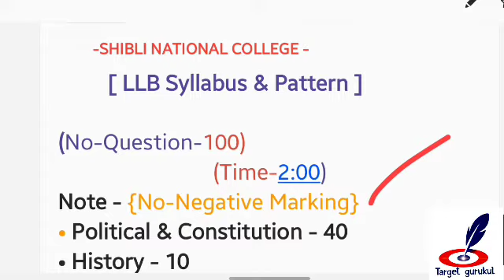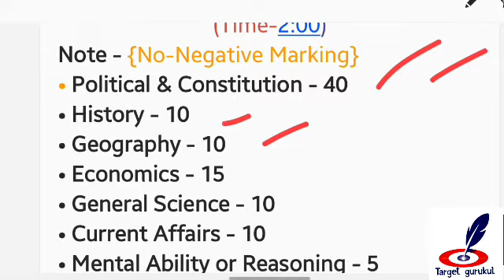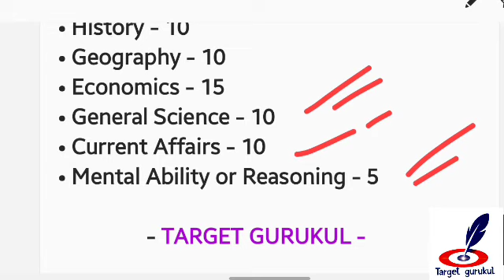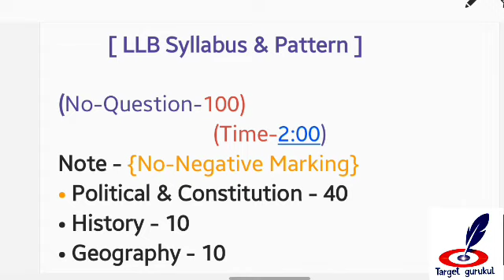Shibli National College LLB Entrance Exam 2023 Syllabus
In this video lecture I will told you How to crack Shibli college College LLB Entrance Exam 2022.

• Syllabus
• Pattern
• Cut-off
• Seats
• Admission fee
• Counselling Document

JOIN Our Target gurukul WhatsApp 👉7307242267